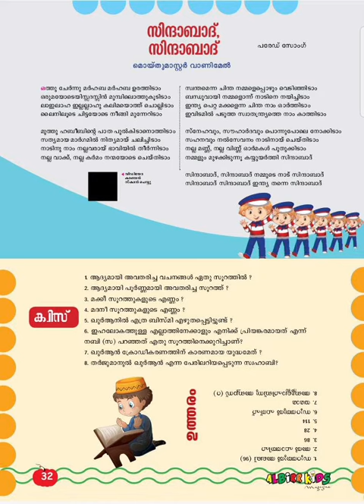ALBIRR| KIDS | MAGAZINE | SONGS | MOIDU MASTER VANIMEL